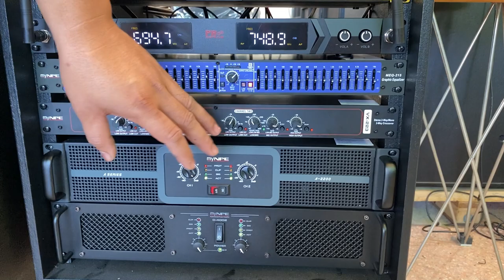ออกอีกแล้ว ชุด 4x4 เสียงโคตรดี กลางแจ่มๆ